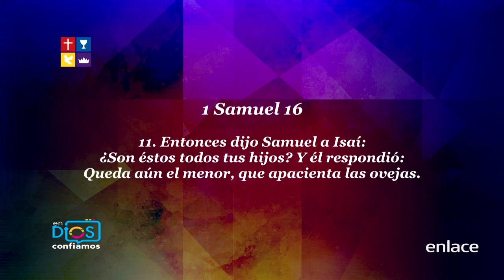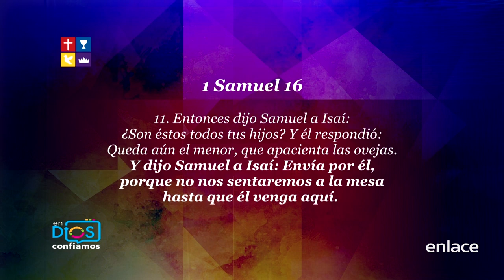El arte de ser diferente - En Dios Confiamos - Enlace TV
Un joven que amo a Dios, puso sus talentos para servir y fue fiel hasta el final. Grandes lecciones que tu también puedes aplicar a tu vida.